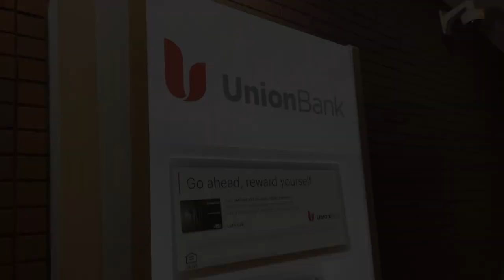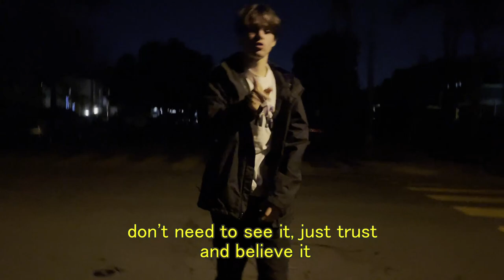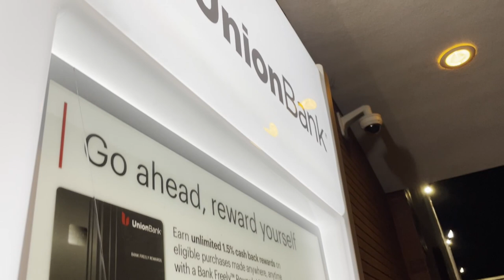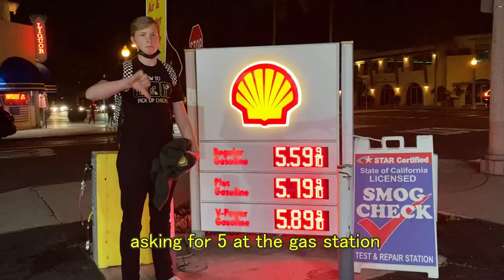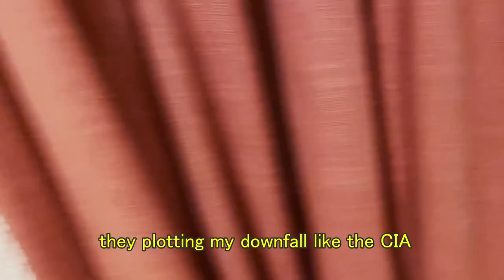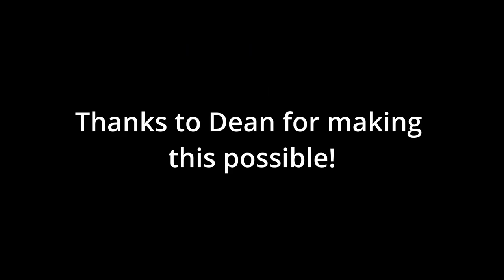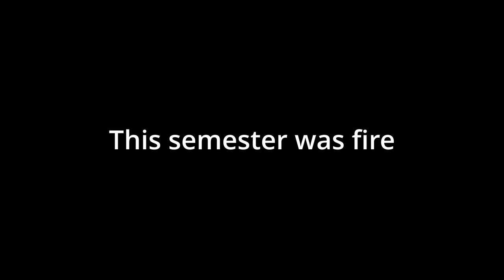King Julian - Cold War ft. Lil Saltine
History Rap for Mr. Dean